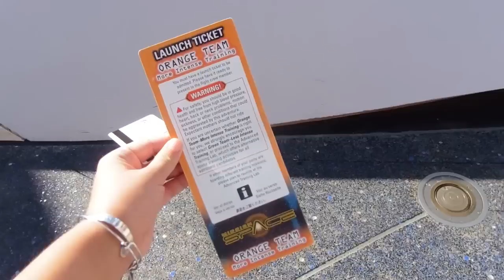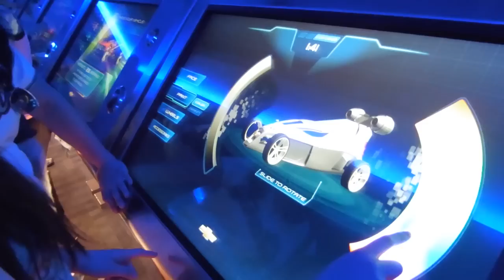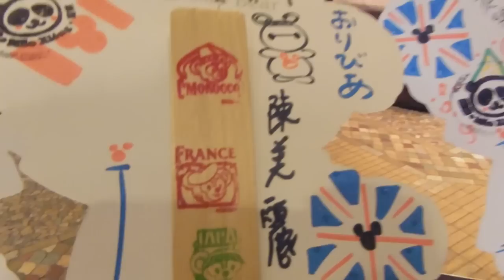Let's Go to Epcot! | DCP Fall 2015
My cousin Casey, Auntie Denise, and I explore Future World and meet some characters I haven't met yet in the World Showcase!